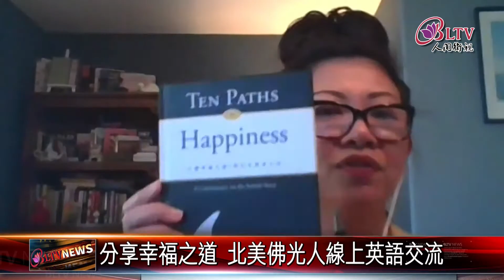20201123 精進佛學！北美佛光人雲端分享幸福之道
新冠病毒大流行，為了讓佛光人學習不受影響，國際佛光會，在北美舉行了「人間佛教研討會」及線上佛學講座，以視訊分享的方式，讓學習沒有阻礙，更加順暢。